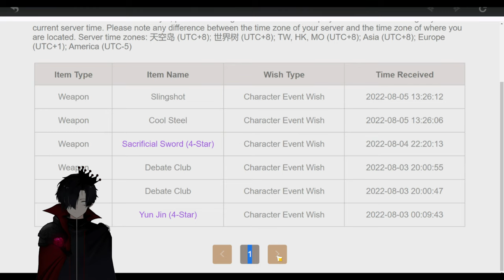325k/340k soon AR60 | Genshin Road To Ar60 [ Part 13 ]